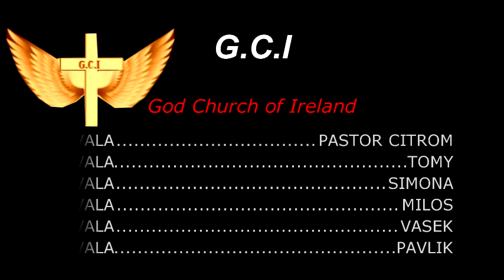Chvala-God Church of Ireland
Good Church of Ireland